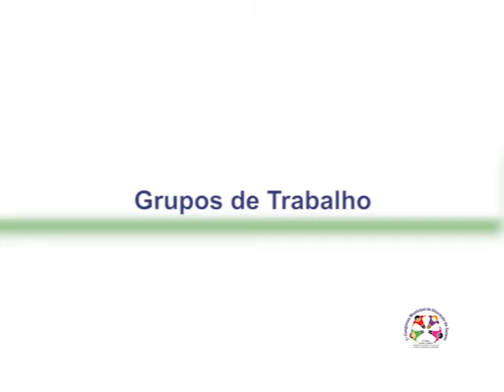1º Congresso de Educação de Suzano - GTs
1º Congresso de Educação de Suzano - Diálogo de gerações em busca do direito à educação de qualidade social
SEGUNDA ETAPA

A segunda etapa do Congresso Municipal de Educação, que aonteceu em novembro de 2010, serviu para a elaboração do primeiro esboço do Plano Municipal. O documento, que deverá nortear a política educacional do município para os próximos dez anos, foi construído de forma coletiva, a partir da análise do diagnóstico (feito na primeira etapa, de agosto), e com base nos seis eixos discutidos no período de 28 de março a 1º de abril de 2010 na Conferência Nacional de Educação (Conae), cujo tema foi "Conae: Construindo o Sistema Nacional Articulado: O Plano Nacional de Educação, Diretrizes e Estratégias de Ação".
O documento final, considerado o resultado do estimulante debate ocorrido na Conae, possui 165 páginas e está disponível no site do Ministério da Educação